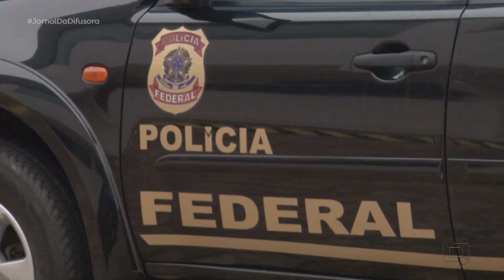(Ediçāo 16/02/22) Veja o Jornal da Difusora 2ª ediçāo desta quarta-feira